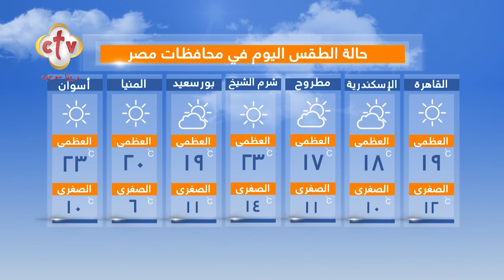فقرة الصحافة "الدنيا فيها إيه؟" | برنامج صباح النور | مع إسحق يونان وهبه كميل | 17-2-2024